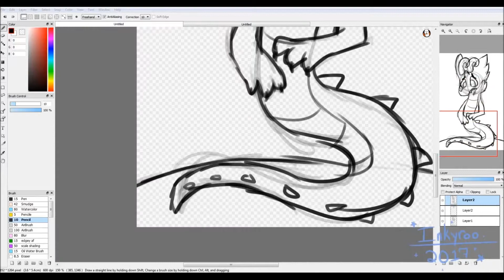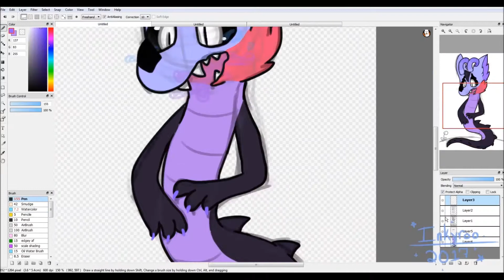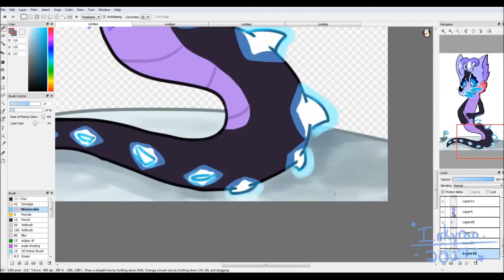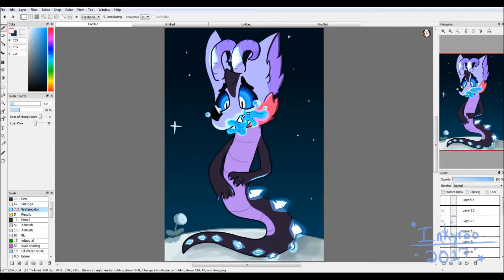He's Sorry || Speedpaint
oof this took a super duper long time but it was incredibly worth it!!
this character does not belong to me he belongs to my friend flynn and is part of a beautiful comic please go check out his channel here!! which will also give you links to his art and comic which are spectacular

Song: The Wolf - SIAMÉS
Time Taken: 1.5+ hours